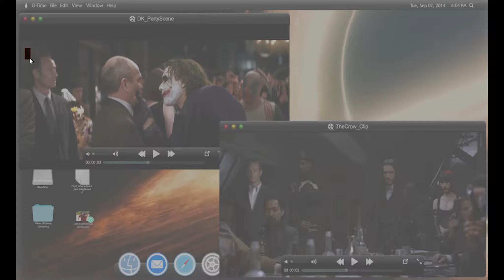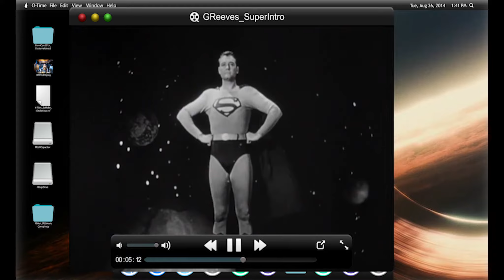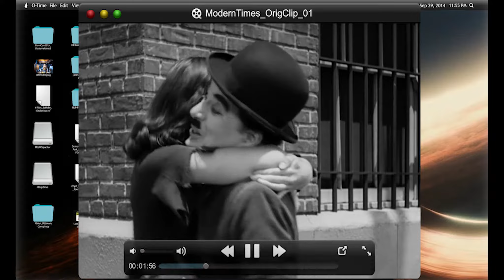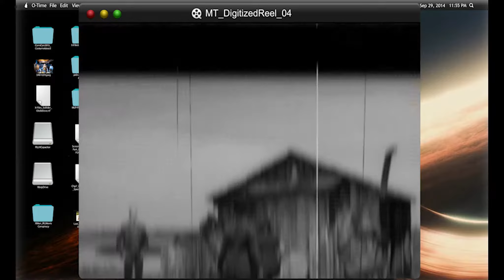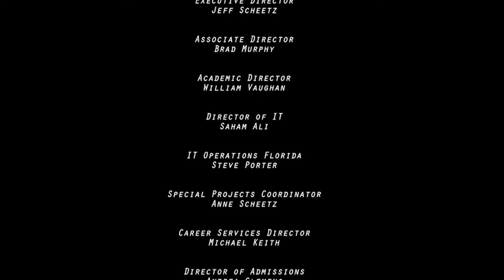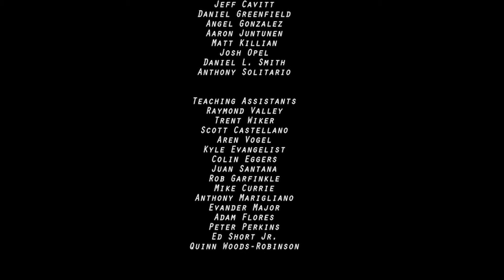The Cursed Actor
Written and Directed by Tom Bremer. Concept by William Vaughan. Animation and VFX by the students of The DAVE School